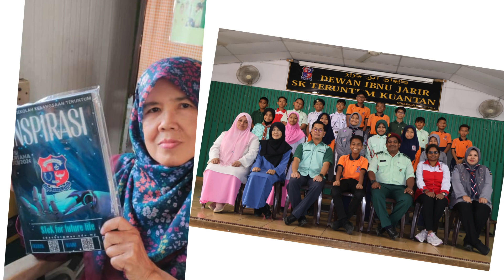kak suraya J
Video Persaraan Cikgu Suraya Jantan di SK Teruntum